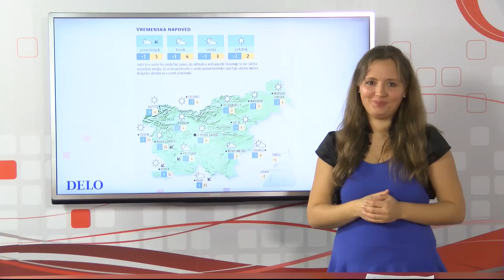Televizija TIPK TV odslej tudi prek klasične televizije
Drage gledalke, dragi gledalci!
Za vas imamo izjemno novico.
Podjetje TIPK d.o.o. je 2. decembra 2013 začelo predvajati program televizije TIPK TV tudi na klasičnih televizijah.
To je prelomnica v zgodovini, saj je spremljanje našega programa omogočeno tudi tistim, ki nimajo dostopa do interneta.
Verjamemo, da je to izpolnitev dolgoletne želje mnogih gluhih in naglušnih oseb.
Naš program lahko sedaj spremljate pri kabelskem ponudniku T2, še vedno pa tudi prek spletne televizije TIPK TV na

Samo na TIPK TV, vedno in povsod.